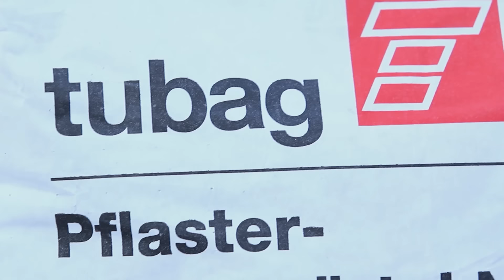Gartengestaltung mit dem wasserundurchlässigen tubag Pflasterfugenmörtel PFN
Mit dem wasserundurchlässigen Pflasterfugenmörtel PFN lassen sich Pflaster- und Plattenbeläge aus Beton oder Naturstein rückstandsfrei verfugen.
Durch die Easy Clean Technology von tubag können Oberflächen ganz einfach mit einem Wasserstrahl gereinigt werden.
Durch die Verwendung von original tubag Trass wird darüber hinaus das Risiko von Kalkausblühungen deutlich reduziert.